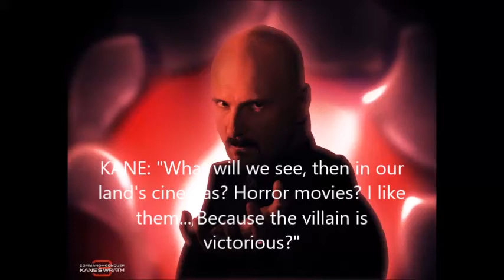Cain Goes to the Cinema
With his many villains coming to the cinema their leader Cain sees the mentioned Shirt Tales gang team up with the Snorks, Sharky, George, and the Fish Police to fight against evils such as Evilland's Armies. Lady Kale, the one on the thumbnail, is stylist of Evilland's celebrities' hairs.